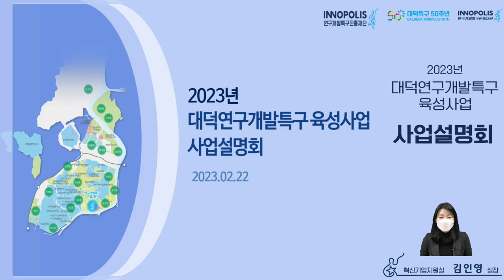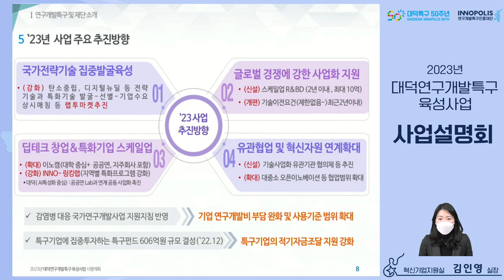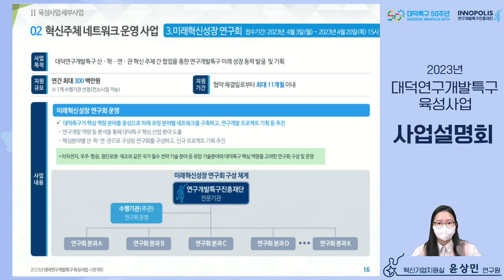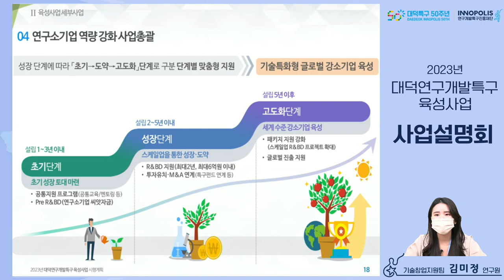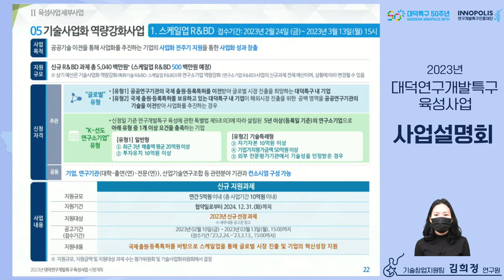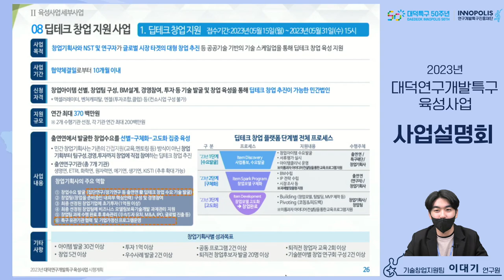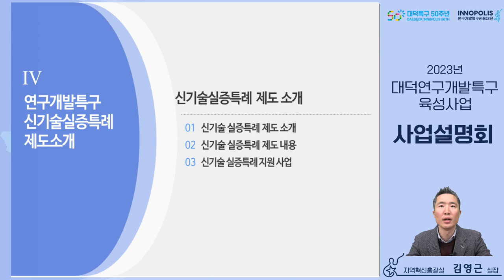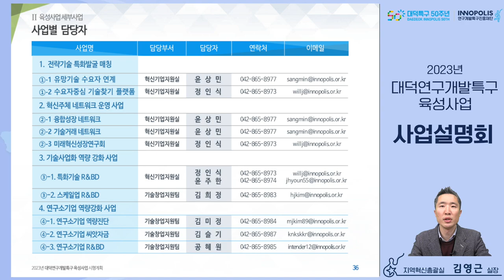2023년 대덕연구개발특구 사업설명회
안녕하세요 연구개발특구진흥재단입니다
2023년 대덕연구개발특구 육성사업 설명회를 온라인으로 개최합니다

- 세부내용 -
01:27 연구개발특구 및 육성사업 소개
03:33 23년 대덕특구육성사업 주요 방향
06:25 전략기술 특화발굴 매칭_(유망기술 수요자 연계&수요자 중심 기술찾기 플랫폼)
08:11 혁신주체 네트워크 운영 사업 (융합 성장 네트워크&기술거래 네트워크&미래혁신성장연구회)
10:29 기술사업화 역량강화 사업 (일반&대중소 연계 R&BD)
12:26 연구소기업 역량강화 사업 (역량진단&씨앗자금)
15:33 연구소기업 R&BD 사업
16:49 스케일업 R&BD 사업
18:37 액셀러레이팅 지원 사업
20:11 (INNO 링킹랩)AI 특성화기업 역량강화 지원 사업
22:35 딥테크 창업지원 (딥테크 창업 &아이템 고도화)
25:28 신중년 활용 성장 지원 사업
26:46 글로벌 기술사업화 지원사업
28:33 신기술실증특례 제도 소개
31:47 신기술 실증특례 지원 사업